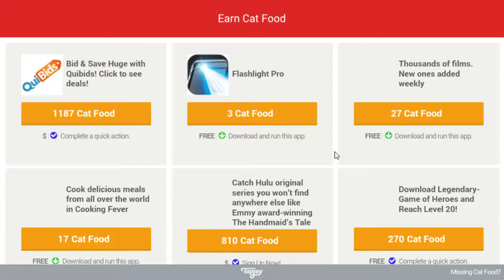Battle cats Girls and Monsters! pt 1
We take another role on the Battle cats Gotcha.